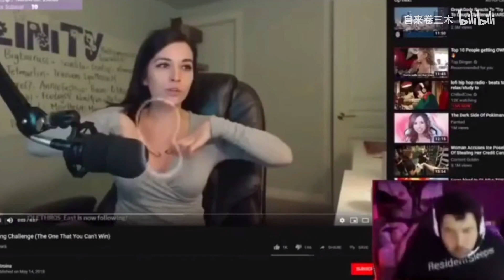吾 辈 楷 模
就…挺丢人的……